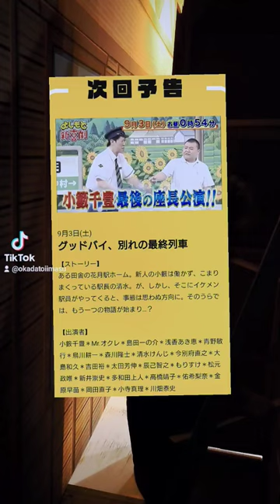「新喜劇の裏側！！」